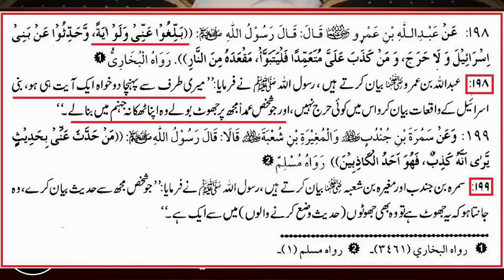[Remastered] Degree Wale Molviyon Ki Oqat | Mufti Abdul Wahid Qureshi | Lo Sambho